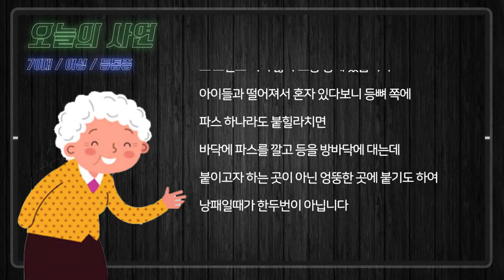척추통증, 등통증이 심한 70대 여성! 어떻게 해야 하나요??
안녕하세요 척추! 관절 새움병원입니다.
이번 사연은 등쪽 통증으로 고생하는 분의 사연입니다.
통증을 어떻게 없앨 수 있을까요!!!

[새움병원 척추클리닉 이한일원장]